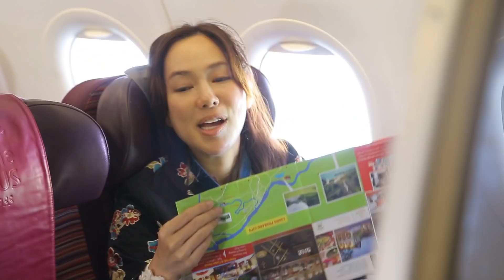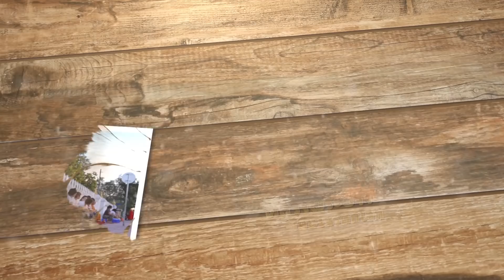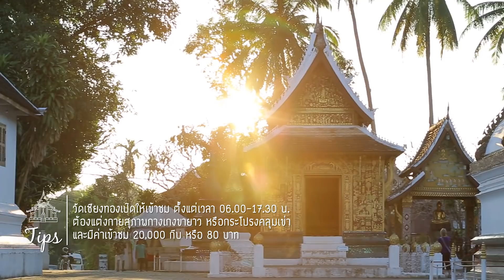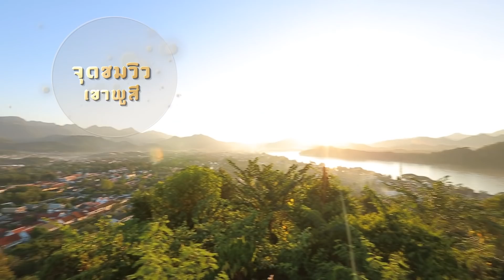เปรี้ยวปาก เช็คอิน | 3 ธันวาคม 2560 | EP49 | หลวงพระบาง | Maison Souvannaphoum Hotel | HD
เปรี้ยวปาก เช็คอิน
O/A  :  อาทิตย์ที่ 3 ธ.ค. เวลา 8.15 น.
ตอน :  หลวงพระบางเมืองมรดกโลก

              ปลายปีแบบนี้เปรี้ยวปากจะพาคุณผู้ชมไปรับลมหนาวเดือนธันวาคม ที่หลวงพระบาง เมืองมรดกโลกค่ะ
ว่าแล้วพิธีกรเต๋อจอย ก็นุ่งซิ่น ห่มสไบ ตื่นเช้า ตักบาตรข้าวเหนียวที่หน้าวัดแสนสุขาราม เพื่อความเป็นสิริมงคล แล้วไปทานอาหารเช้าสไตล์ชาวหลวงพระบาง ที่ร้านประชานิยม กับเมนูข้าวเปียกโจ๊กไข่พะโล้ จัดเต็มกันต่อกันที่ ร้านป้าจันข้าวซอย แต่หน้าตาเหมือนกับน้ำเงี้ยวบ้านเรา ราคา 20,000 กีบ หรือ  80 บาท
จากนั้นไปปั่นจักรยานเที่ยวรอบตัวเมืองหลวงพระบาง ชมอาคารโบราณกลิ่นอายโคโลเนียลฝรั่งเศส แวะไหว้พระขอพรที่ วัดเชียงทอง
                เที่ยวจนค่ำขอทานอาหารพื้นเมือง อย่างส้มตำหลวงพระบาง เอาะหลาม ที่ ห้องอาหาร Elephant Blanc” (เอ-เล-ฟอง-บล็องค์) แล้วปิดทริปของวันชมพระอาทิตย์ตก ที่ หลวงพระบาง บีช  ทำเอาเต๋อจอยหลงรักหลวงพระบาง ขออยู่ต่ออีกสัปดาห์ค่ะ

ติดตามเปรี้ยวปาก เช็คอิน เทป หลวงพระบางเมืองมรดกโลก  : อาทิตย์ที่ 3 ธ.ค. เวลา 8.15 น.